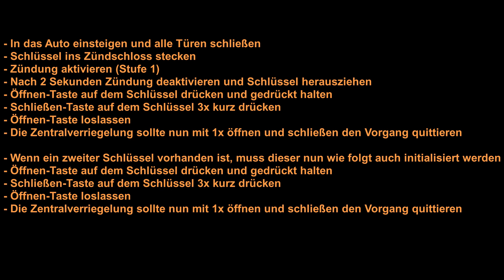BMW Schlüssel - Akku und Gehäuse erneuern 🔧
Freunde, der Schlüssel ist nicht mehr so FIT und deshalb wechseln wir nun das Gehäuse und löten einen neuen Akku ein.

Viel Spaß

BMW Autoschlüssel 3 Tasten Gehäuse:

Falls du mir mit einer kleinen Spende helfen möchtest, kannst du durch einen Klick auf den Link direkt einen Betrag "X" eingeben.
Jede Spende hilft mir mein Equipment für bessere Aufnahmen und für den Kauf von Produkten zu erweitern. Ich möchte doch nicht das es dir zu langweilig wird bei mir :D!
DANKE!

Brauchst du neue Ersatzteile?
Dieser Link führt dich direkt zu kfzteile24.de und du kannst direkt deine Bestellung aufgeben! Gib einfach deine Schlüsselnummer ein und schau dir die passenden Teile für dein Auto an.

Jetzt bestellen: Liqui Moly Motoröl 5w 30 Longlife III

Jetzt günstig online Ersatzteile für Autos kaufen!
KFZ-Teile und Werkstatt-Zubehör bei kfzteile24. Jetzt bestellen!
Von A wie Antrieb bis Z wie Zündanlage - wir haben die Teile! Kfzteile24.de

Kommt über einen solchen Link ein Einkauf zustande, werde ich mit einer Provision beteiligt. Für Dich entstehen dabei keine Mehrkosten. Wo, wann und wie Du ein Produkt kaufst, bleibt natürlich Dir überlassen.